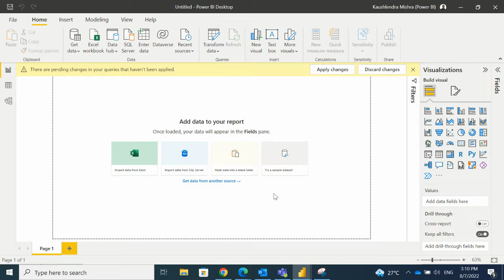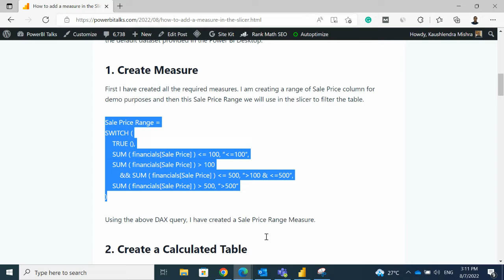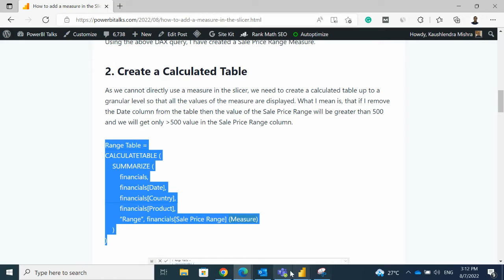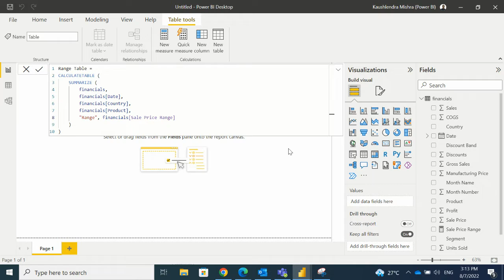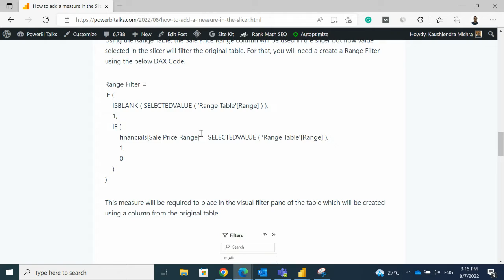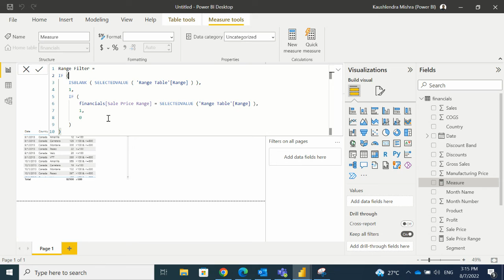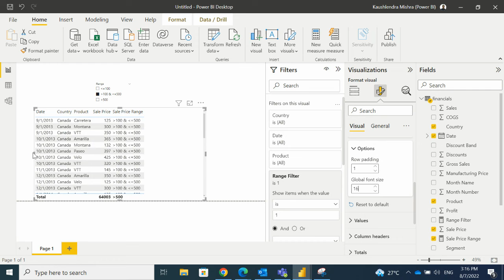How to use a measure as Slicer